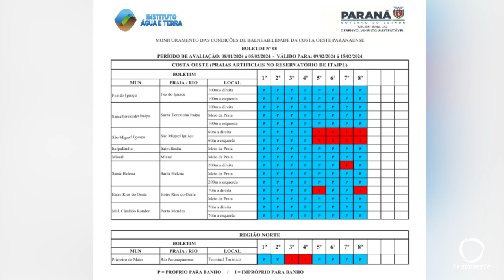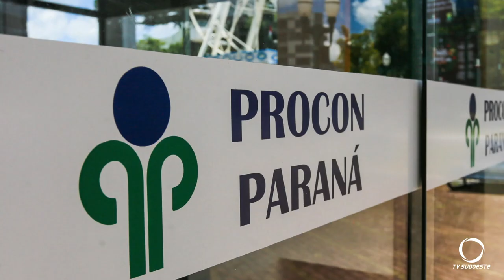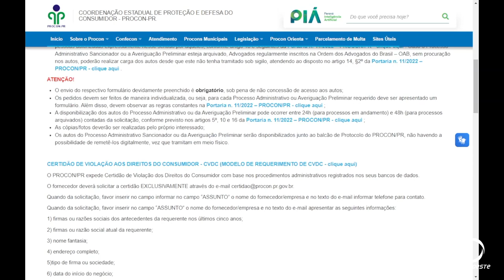Órgãos do estado divulgam dicas de proteção contra golpes no Carnaval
Segurança: Procon-PR e Febraban divulgam dicas de proteção contra golpes no Carnaval. Assim como IAT afirma as praias do Paraná estão apropriadas para banho.